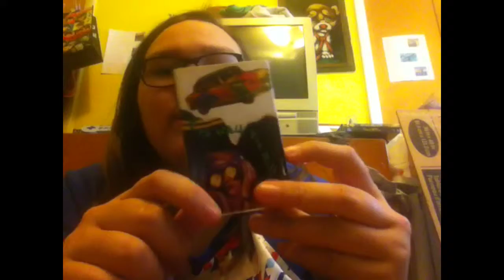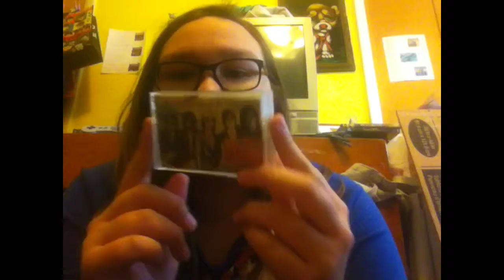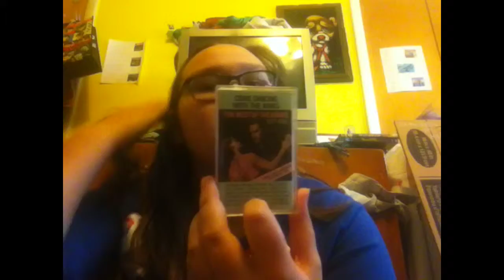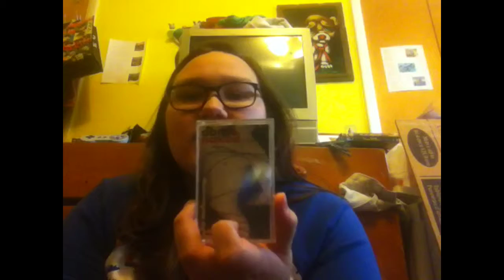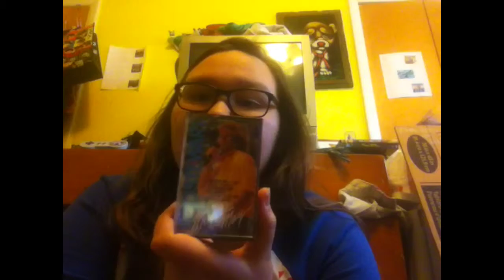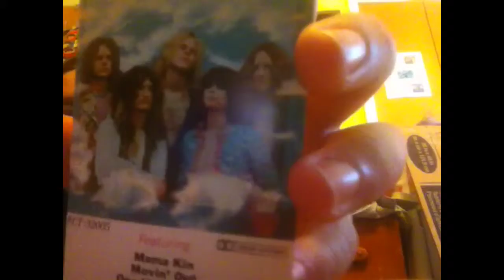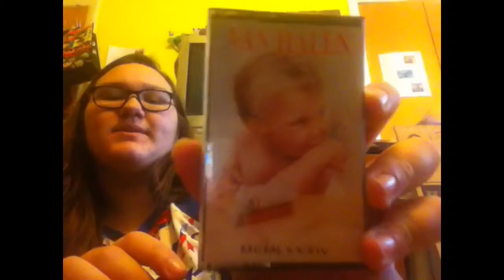Cassette Collection (October 2015)